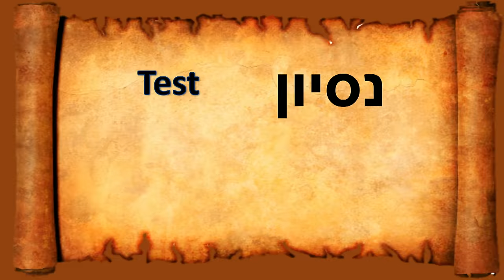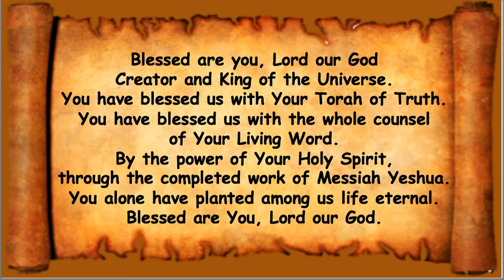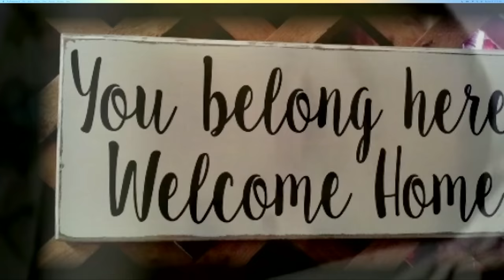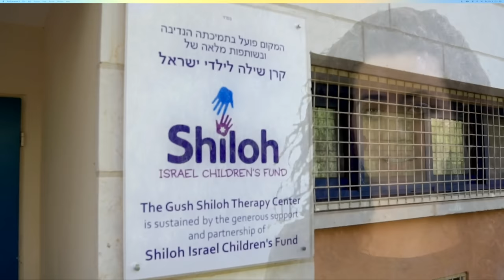*MESSAGE* November 9, 2024: Lech Lecha (Go forth)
Torah Portion:
פָּרָּ שַׁ ת לְֶך־לְָך
Lech-Lecha
“To Go Forth”
Genesis 12:1-17:27
Isaiah 40:27-41:16
John 8:51-58

Genesis 11:4 They said, Come, let’s build ourselves a city, and a tower
whose top reaches to the sky, and let’s make ourselves a name, lest we
be scattered abroad on the surface of the whole earth.

Hebrews 11:8,9 By faith Abraham obeyed when he was called to go
out to a place that he was to receive as an inheritance. And he went out,
not knowing where he was going. By faith he went to live in the land
of promise, as in a foreign land, living in tents with Isaac and Jacob,
heirs with him of the same promise.

Genesis 14:18 And Melchizedek king of Salem brought forth bread and
wine: And he was the priest of the most high God.

Psalm 76:2 In Salem also is his tabernacle, and his dwelling place in
Zion.